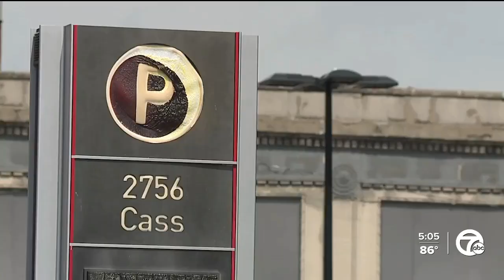House near LCA, once listed for nearly $5M, burns to the ground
A house on Cass, close to Little Caesars Arena, has burned to the ground. 7 Action News crews captured the smoldering remains of the house on Monday morning.